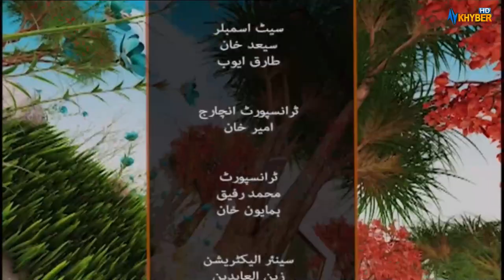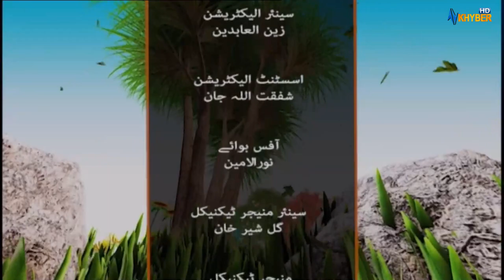Khyber Sahar Pashto Morning Show | Fitness Tips | Fitness Expert | Meena Shams